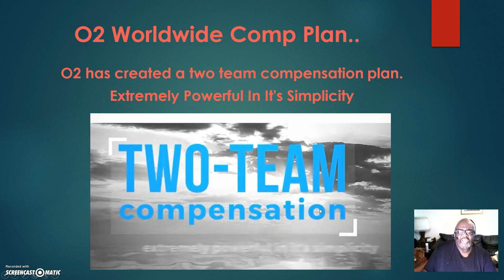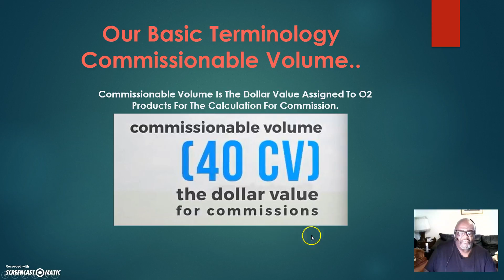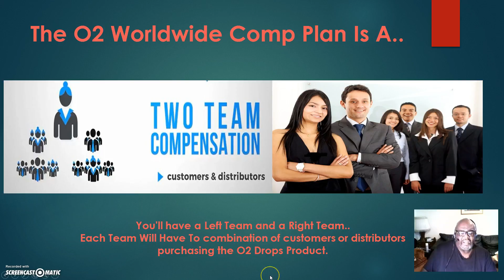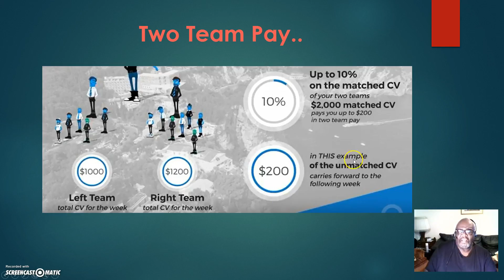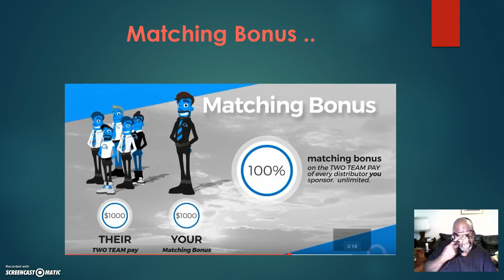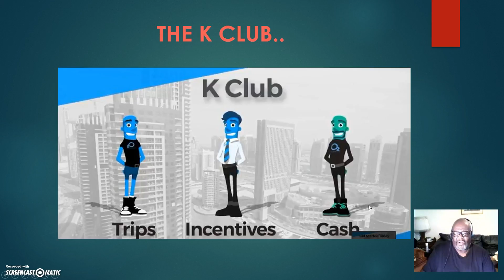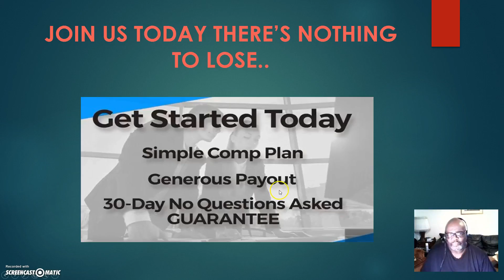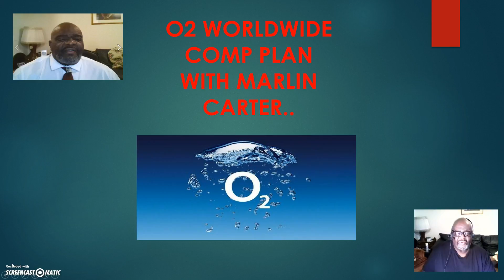O2 Worldwide Comp Plan With Marlin Carter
O2 Worldwide Is a Product,
O2 World Wide Compensation Plan,
mc9286,
O2 World Wide Product,
O2 World Wide Leadership,
O2 World Wide The System,
Dan Putnam,
Promote,
How To Promote,
Any Business,

This is how I'm building my business in o2 Worldwide.